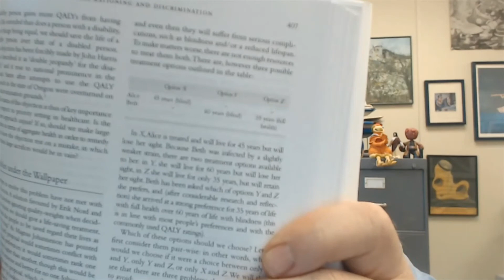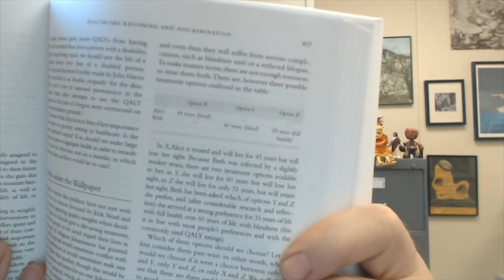PHL 168 Intro to Bioethics Unit 6: Resource Allocation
Paul T. Menzel: “Rescuing Lives: Can’t We Count?”
Alvin H. Moss & Mark Siegler: “Should Alcoholics Compete Equally for Liver Transplantation?”
John Harris: “The Value of Life”
Nick Beckstead & Toby Ord: “Bubbles under the Wallpaper: Healthcare Rationing and Discrimination”